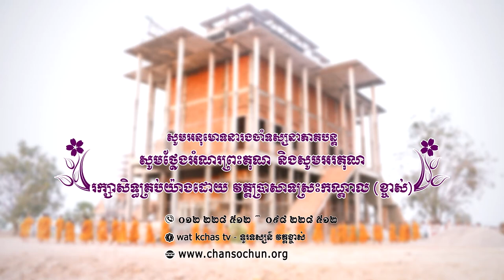ព្រះធម៌ទេសនាប្រចាំថ្ងៃ៥១​ វត្តប្រាសាទស្រះកណ្តាល (ខ្ចាស់) ខេត្តបន្ទាយមានជ័យ/Chan Sochun